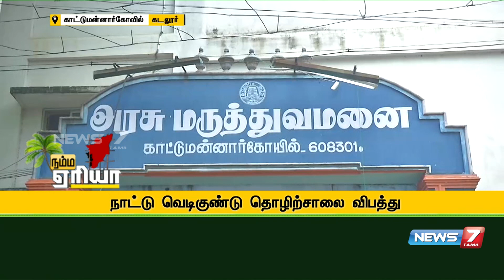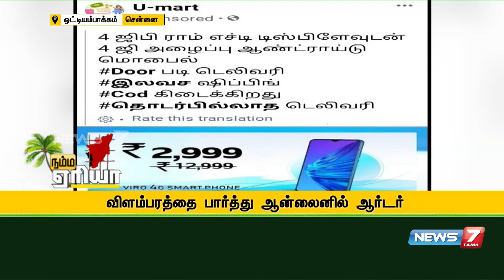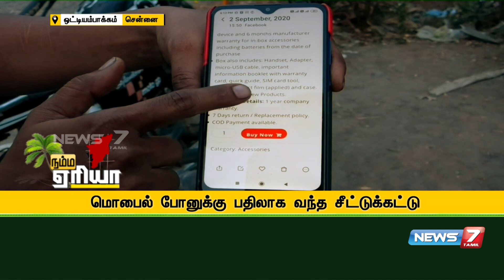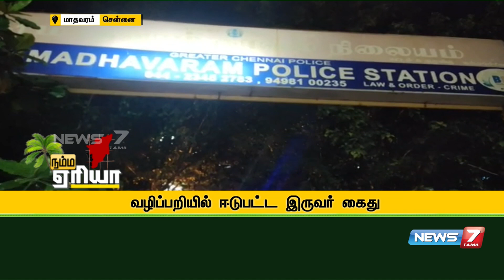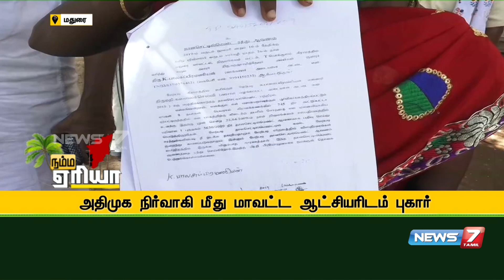Namma Area Afternoon Express News | 09.09.2020 | News7 Tamil